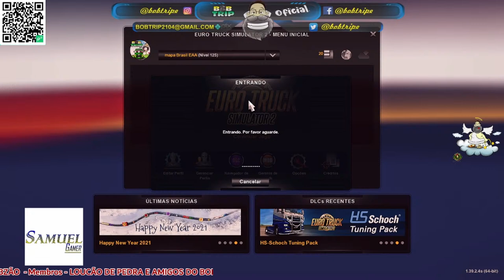ETS2 1.39 / LIVE / MAPA EAA 6.0 / CAMINHÃO MERCEDES SK 1838 DOWNLOAD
CAMINHÃO MERCEDES BENS SK 1838 DOWNLOAD

LOG DA VERSÃO 6.0 DO MAPA EAA

Novas Estradas 8144 KM

Estradas na Guiana - 796 Km
Estradas no Suriname - 448 Km
Estradas na Guaina Francesa - 296 Km
Ligação Bogotá a Caracas - 1524 Km
Ligação Caracas a Pacaraima - 1576 Km
Ligação Choele Choel a Ushuaia - 2818 Km
Punta Arenas a Puerto Natales e acesso - 378 Km
Costa do Sol (Vitória a Marataízes) - 127 Km
SP-294 - Bauru a Marilia - 107 Km
SP-333 - Marilia a Assis - 74 Km

Novas Cidades 51

Colombia 6
- Tunja
- Barbosa
- Bucaramanga
- Pamplona
- Cucuta
- Puerto Santander

Venezuela 19
- Caño Macho
- San Antonio del Tachira
- La Fria
- Orope
- San Cristobal
- El Vigia
- Barquisimeto
- Moron
- Valencia
- Maracay
- La Victoria
- Caracas
- Guatire
- Barcelona
- Puerto La Cruz
- Ciudad Guayana
- Ciudad Bolivar
- El Tigre
- Santa Elena de Uairén

Guaiana 4
- Linden
- Georgetown
- New Amsterdam
- Skeldon

Suriname 3
- Zuiddrain
- Paramaribo
- Albina

Guiana Francesa 2
- Saint-Laurent-Du-Maroni
- Kourou

Argentina 12
- General Conesa
- San Antonio Oeste
- Sierra Grande
- Trelew
- Comodoro Rivadávia
- Puerto San Julian
- Comandante Luis Piedra Buena
- Rio Gallegos
- San Sebastian
- Rio Grande
- Tolhuin
- Ushuaia

Chile 4
- San Gregório
- Primavera
- Punta Arenas
- Puerto Natales

Espirito Santo
- Piuma

Números TOTAIS MAPA EAA

- Cerca de 150.000 Km de Estradas
- 805 Cidades

STEAM - Bob Trip
MEU NUMERO NA STEAM - 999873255

LINK DO VÍDEO SOBRE O SORTEIO DAS DLCS DO AMERICAN TRUCK E DO EURO TRUCK SIMULATOR 2

Segunda á Sexta as 18:00HS - Game play

Sabado as 10:00HS - Live Acordando com o Bobzão

Domingo 2 x ao mês 16:00HS - Domingão do Bobzão

* Durante a semana na parte da tarde, 2 ou 3 x live com o Bobzão

NOVIDADES COM O PIX GALERA

Qualquer doação seja no seu banco ou na sua conta digital

Só digitar o meu email e já vai cair direto na minha conta do PIX galera.

QUER ME AJUDAR COM O PICPAY DOANDO QUALQUER VALOR

para me ajudar com PicPay.

Membros LOUQUINHO / LOUCO / LOUCÃO DE PEDRA E AMIGOS DO BOBZÃO conto com a parceria de voces, beijo molhado.

MEMBROS DO CANAL BOBTRIP OFICIAL - LOUCÃO DE PEDRA E AMIGOS DO BOB

THIAGO VIEIRA -

DARIO JUNIOR -

LEONARDO IDEARTE -

PEDRO SANTOS -

MARCUS MIRANDA -

BRUNO BRITO -

PAULO RAMOS -

DOUGLAS WALLER -

MICHEL JAIME -

OMAN COSTA -

ANA CAROLINE CARVALHO -

ROGER GURHARDT -

SASCI ALBINO DE CHERNOBIL -

ALEXANDRE CAMARGO -

RAY SILVA -

SIDNEI BATISTA -

MATEUS LIMA -

EURO TRUCK SIMULATOR 2, BAIXE E INSTALE A PLATAFORMA STEAM PARA BAIXAR O JOGO E MUITO MAIS, LINK